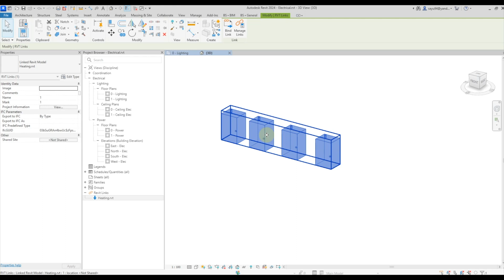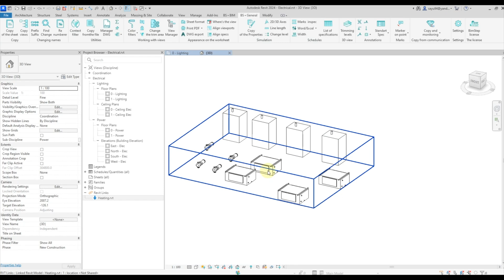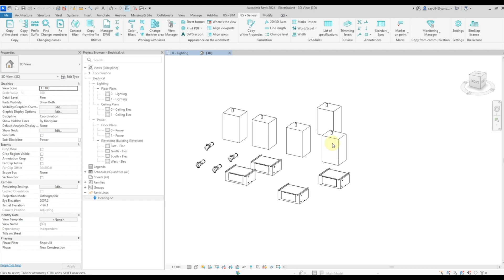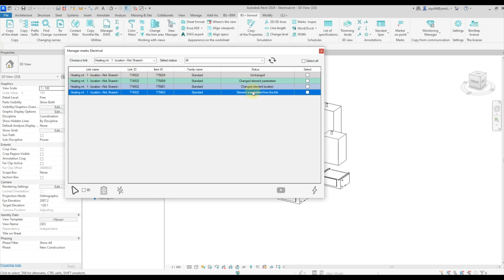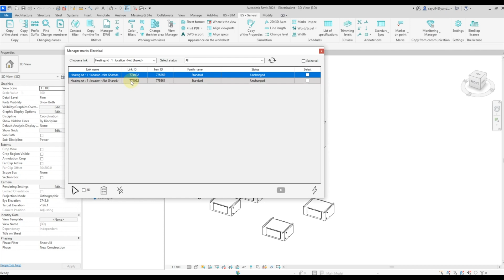Revit plugin Supercopyand monitoring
The plugin allows to copy and track any category of families. It tracks position changes, deletions and parameter changes. The "Monitoring Manager" is used for easy tracking, which displays the changed elements in tabular form and highlights them in color.